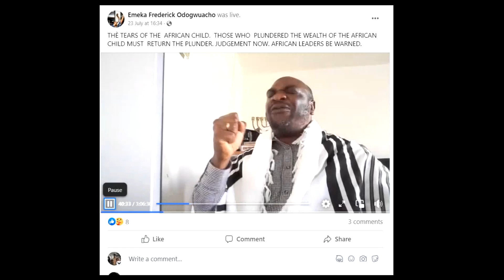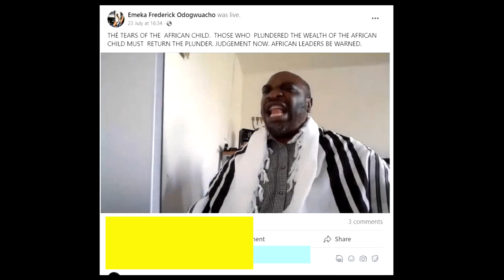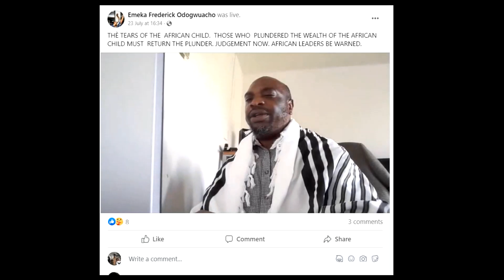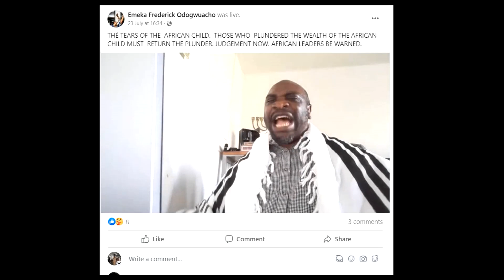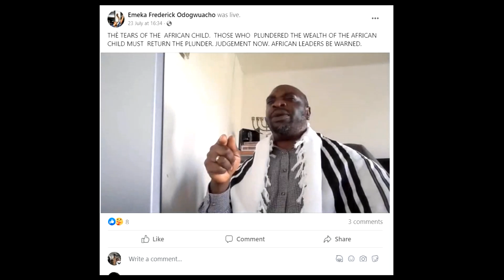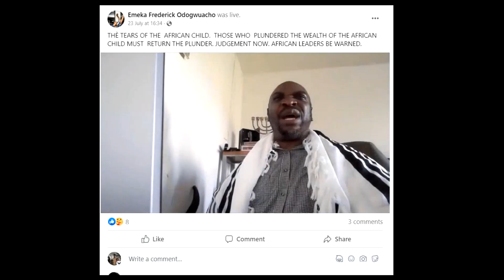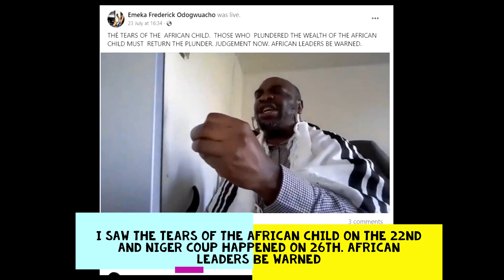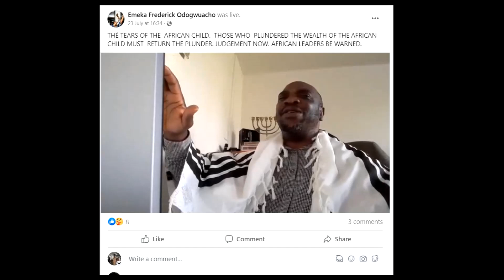THE AFRICAN CHILD REDEMPTION TIME. AFRICAN LEADERS BE WARNED.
On the 17th of July I heard the cry of the African child and I saw his tears. The Tears suddenly turned blood. As usual, I called for prayers. On the 22nd and 23rd of July prayer session for the African child, The Lord said we must call on the African leaders to return the wealth of the African child or face his wrath. The Lord said we shall see an African leader suddenly go down as a warning sign to others. On the 26th of July, The president of Niger Republic was ousted by the military. Niger like other African nations are highly  endowed with wealth by the African child is walloping in Abject poverty. The tears of the African child has Stirred the heart of his maker. Those who impoverished the African child Must as a matter of urgency return the wealth of the African child. Says the Spirit of the Sovereign Lord. We are praying and watching closely what is going on in Niger. Nigeria must not wage military war against Niger. The blood of the African child must not be spilt. rather the African leaders must group themselves together  and return The wealth of the African child. God almighty has set judgement out for them and their collaborators. AS THE ECOWAS LEADERS DECLARED NIGER MILITARY GUILTY OF TAKING AWAY A DEMOCRATIC LEADER [THE RIGHT OF THE AFRICAN CHILD], SO GOD HAS  FOUND MANY OF THESE AFRICAN LEADERS GUILTY OF STEALING THE WEALTH [THE RIGHT OF THE AFRICAN CHILD]. ECOWAS LEADERS DEMANDED THE PRESIDENT BE RETURNED. THE LORD DEMANDS THE WEALTH OF THE AFRICAN CHILD BE RETURNED. Please watch the video which was done live on Facebook on the 23rd of July., comment and share and pray for the African child. We are praying all through this month and we are having a global prophetic prayer conference for the African child  on the 26th of Aug. 2023.
Shalom.